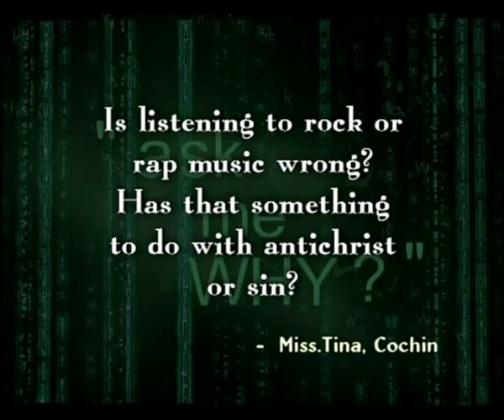Is Listening To Secular Music Wrong? | Ask Me Why | Dr. Paul Dhinakaran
Have you ever wondered if listening to pop, rock or rap affects your spiritual life and your relationship with God? Well, Dr. Paul Dhinakaran gives you a clear answer if it’s ok to do so through this video.